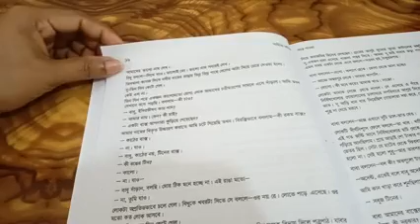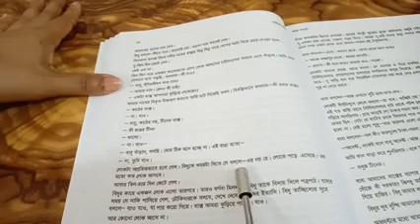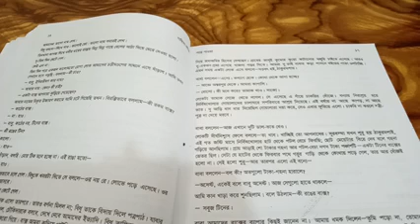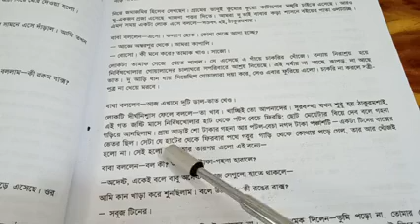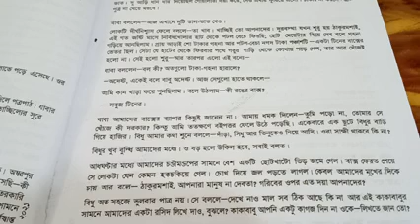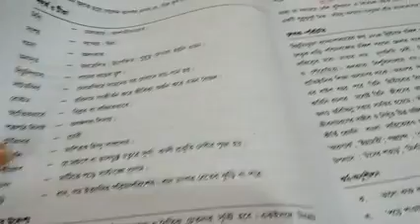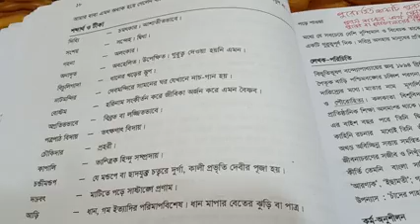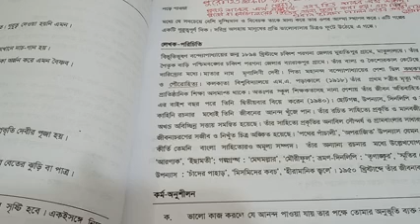শ্রেণি:৮ম,বিষয়:বাংলা ১ম পত্র পড়ে পাওয়া# পর্ব-২